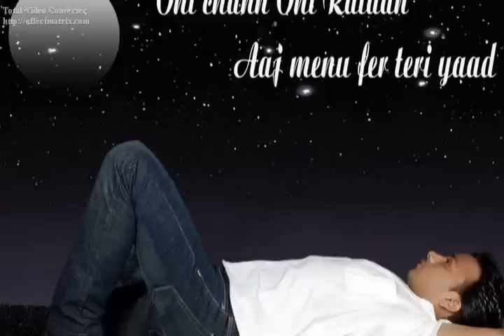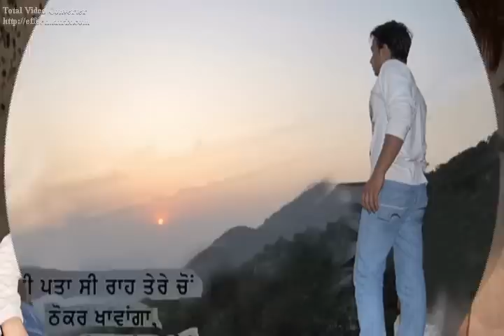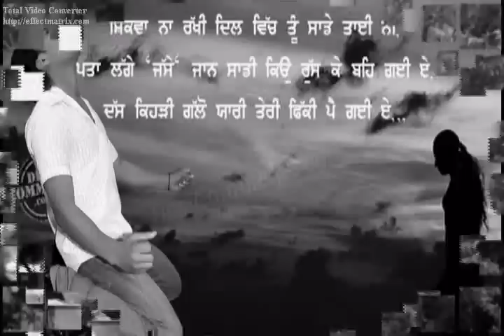new song Deepak Hans Razi Reh Sajna 2010